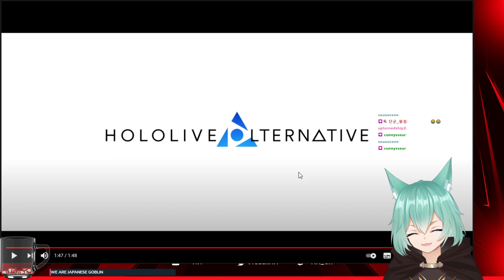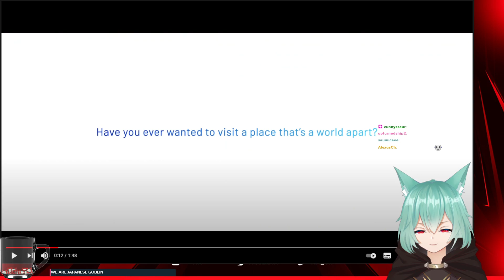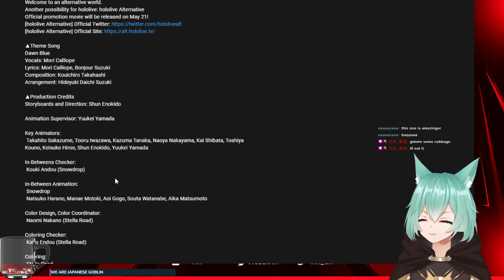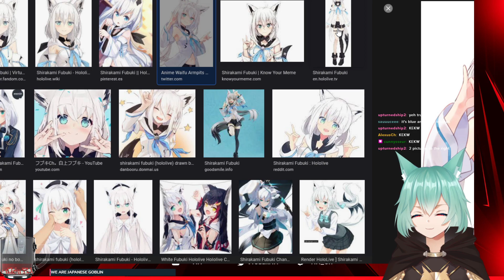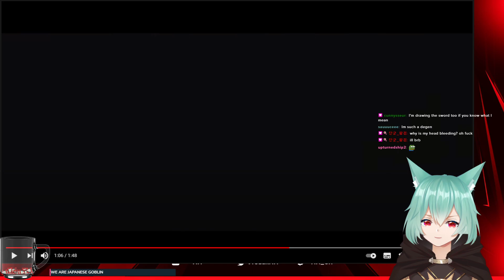Fifi reacts to Hololive Alternative PV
A drunk fifi reacts to the hololive pv